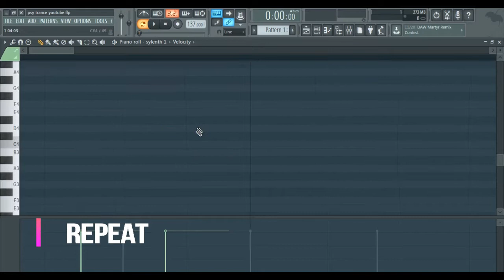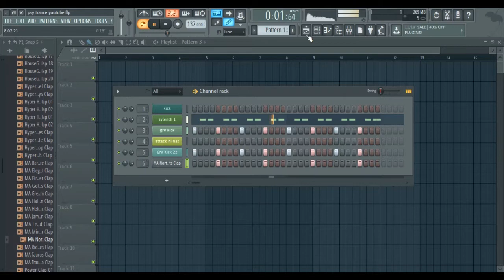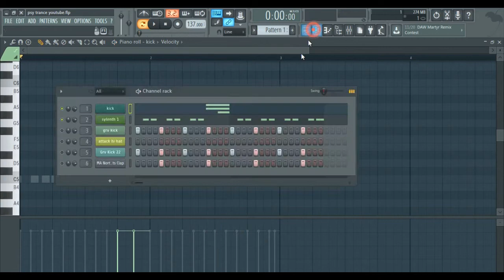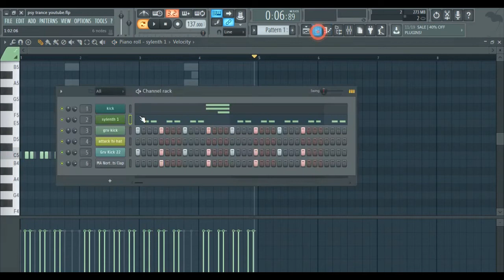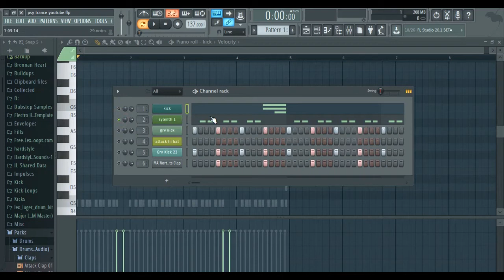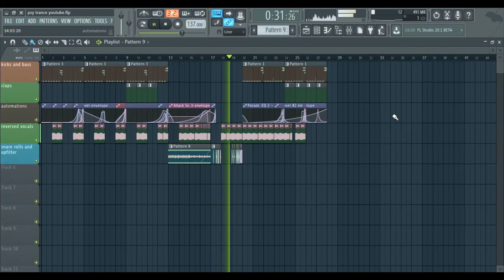How to make Psytrance video tutorial How to make psychedelic trance(Free Flp)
In this video, I am going to show you how to make psytrance in just
(5:33) mins
in fl studio 12
Flp

psytrance,
psytrance tutorial,
psytrance fl studio,
 psychedelic trance,
how to make psytrance fl studio,
videotutorial,
Psychedelic,